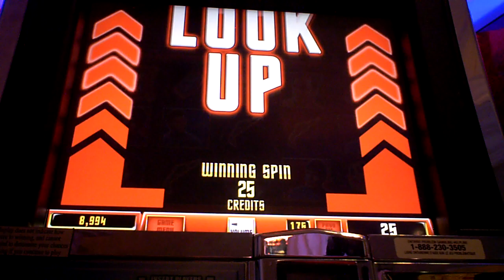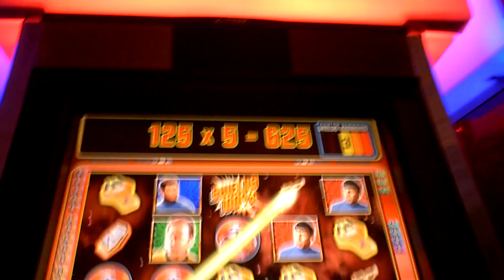Star Trek Red Alert Bonus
Fallsview Casino - Niagara Falls, CANADA - 9/17/2010